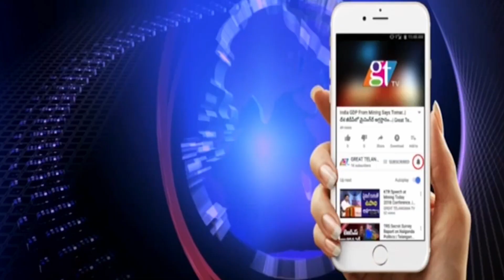కాషాయ పార్టీలోకి వలసలు..క్యూలో మరో పది మంది కాంగ్రెస్ నేతలు..! | GreatTelangana TV